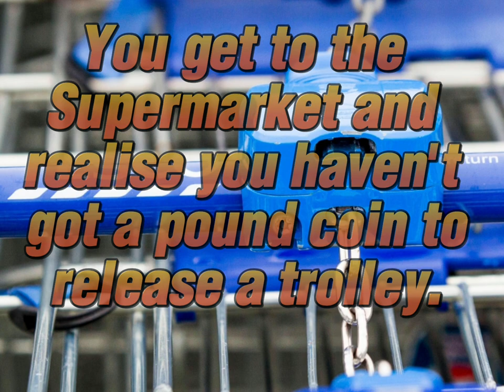Shopping Trolley Hack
We've all arrived at the Supermarket, be it Tesco, Morrisons, Asda, Iceland, or any of the others, to find we haven't got a Pound Coin to release a Shopping Trolley.
Here's two solutions to remember.
Either use two 20p coins, or a simple key.
Both will work just as a Pound Coin will.